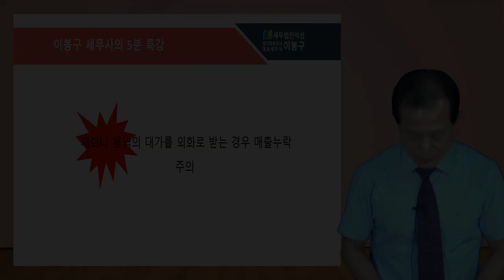#14 [세무조사 5분특강] 국외특허대행수수료 누락 [이봉구 세무사의 5분특강]